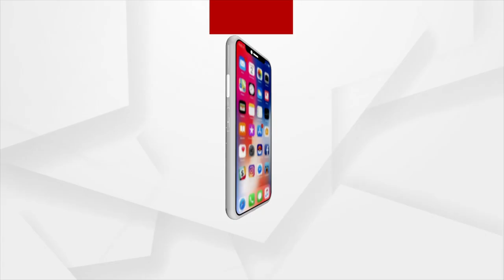Odia Book on Life and Achievements of Amit Shah to be released Today in Bhubaneswar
Odia Book on Life and Achievements of Amit Shah to be released Today in Bhubaneswar. Union Education Minister Dharmendra Pradhan and other dignitaries to attend the book release Ceremony.